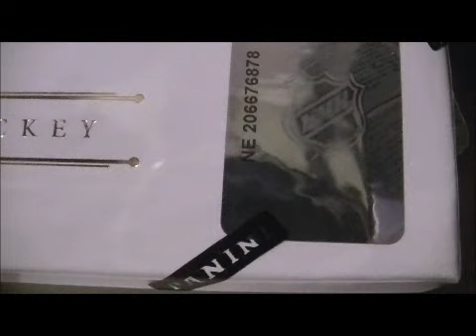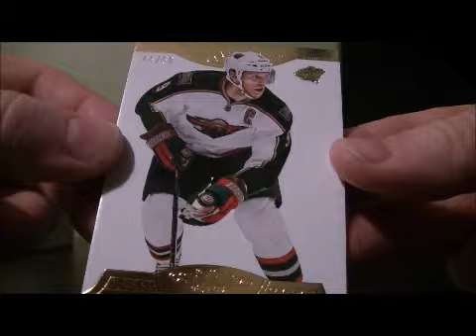2013-14 Panini Dominion Box Break #47